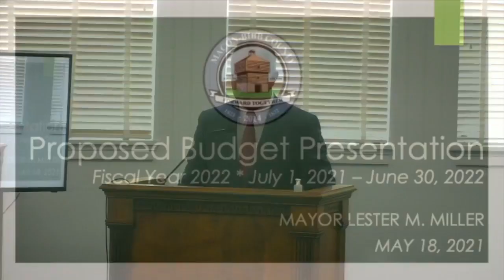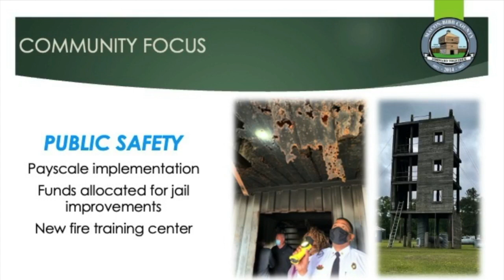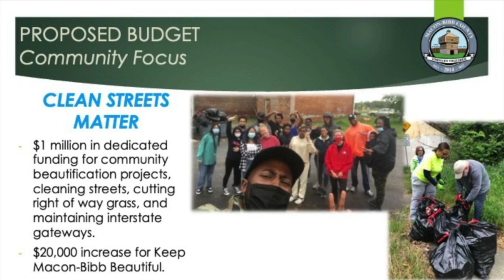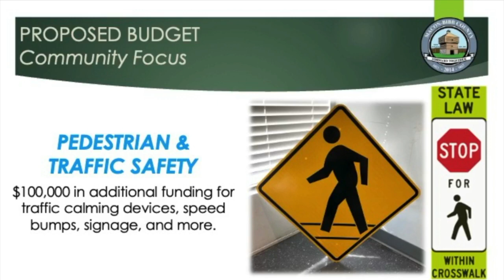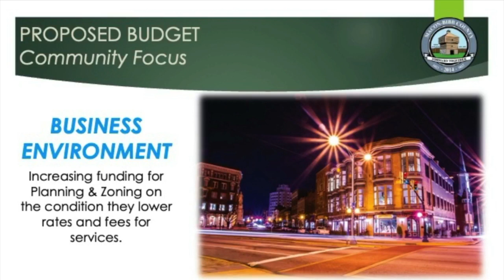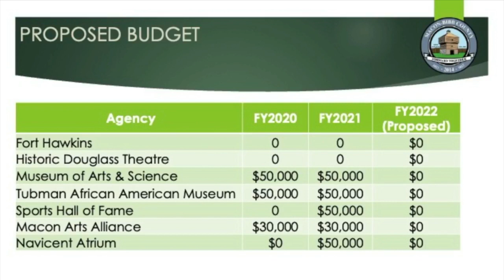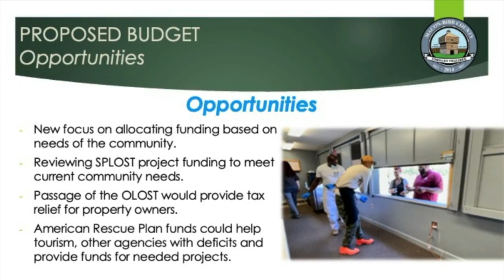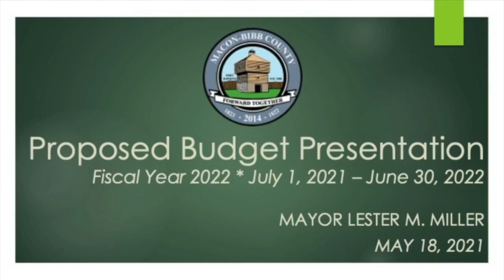05/18/21 Macon-Bibb FY22 Proposed Budget Presentation